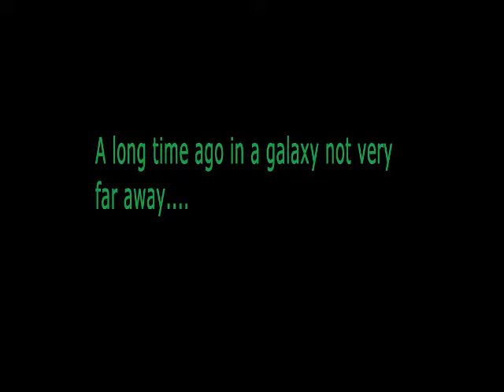The Extraterrestrial idiot